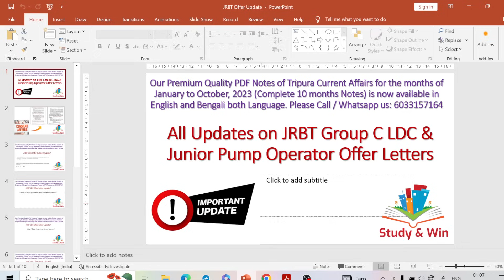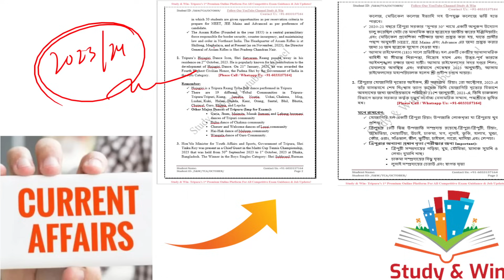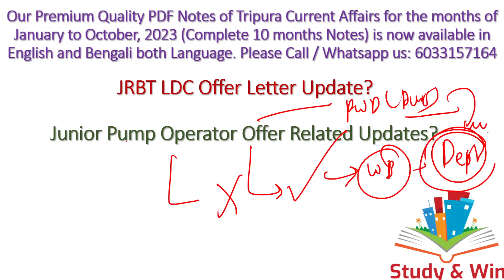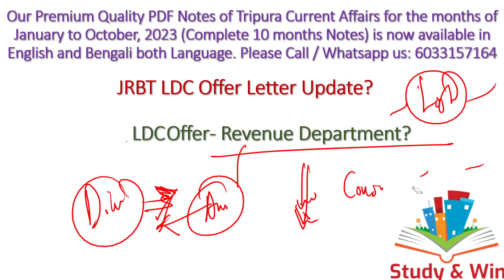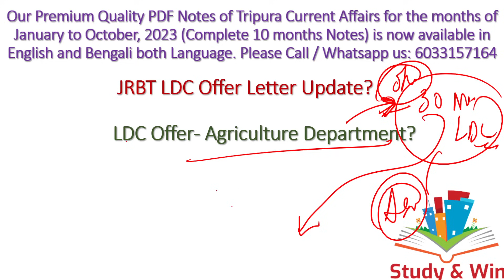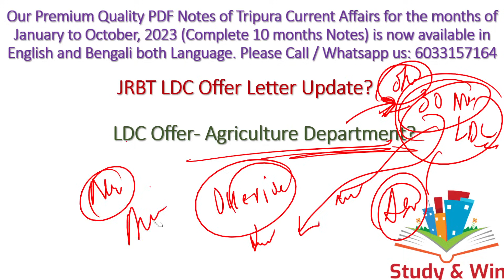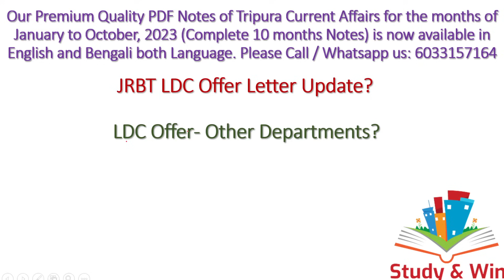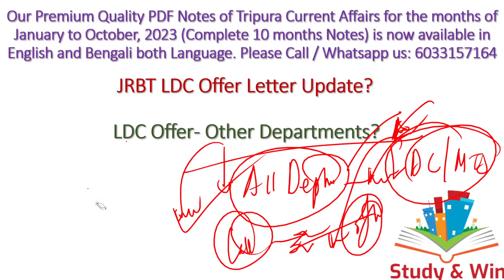JRBT LDC, Pump Operator Offer Letter Updates#jrbtldcoffer#jrbtofferletter#jrbtpumpoperatoroffer#jrbt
In this video we have shared all the Updates related to Offer Letters for JRBT Group C LDC and Pump Operator Posts. Do share the video with your friends.

Our Premium PDF Content Notes of Tripura Current Affairs for January to October 2023 is available now both in English & Bengali Language.